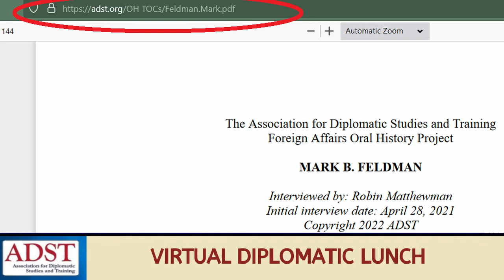ADST Virtual Diplomatic Lunch: Mark Feldman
Discussion with Mark Feldman, a former Legal Advisor in the State Department.